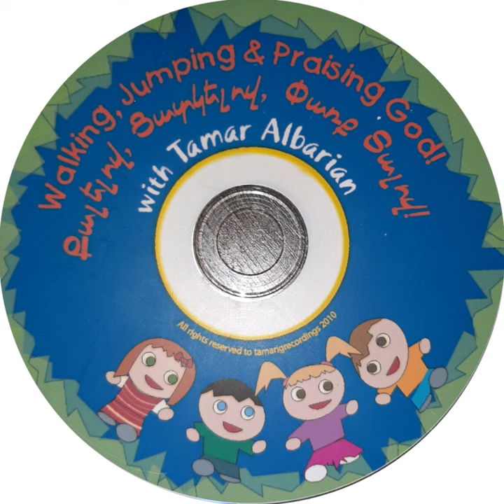9.Հիսուս մանուկներ կսիրե՝ բոլոր մանուկն աշխարհի